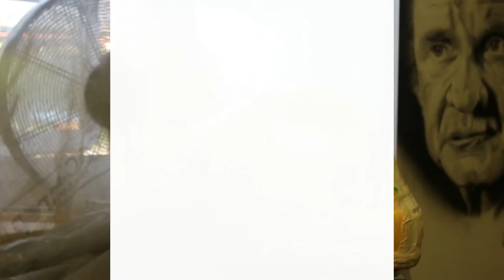Final Part. Arai SK-6... Paint / lacquer and rebuilt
Hope you enjoy this last bit ?
The next lid, I hope to record in one short video.